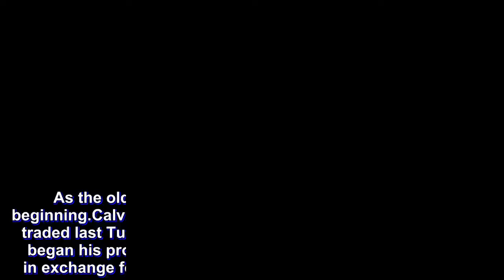Fresh start for Calvin Abueva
As the old adage goes, every ending is always a new beginning.

Calvin Abueva is in that predicament, as he had been traded last Tuesday by the Alaska Aces — the team where he began his pro career in 2012 — to the Phoenix Fuel Masters in exchange for Karl Dehesa and a 2019 first round draft pick.

The move had been nothing but shocking, considering that he had been the face of the Aces’ franchise for six years. But then, many say that the deal is understandable, for Abueva had been troubled for the past few months.

So for the Beast, being in Phoenix is a fresh start for him.

“Makakatulong ‘to, tsaka makakapag-refresh din ako sa sarili ko,” said the 30-year-old forward, who watched the Fuel Masters’ tune-up versus NLEX Road Warriors, Wednesday. “Kumbaga, balik to being a rookie na naman ako eh.

“Yun yung expectation ko sa sarili ko na back to the rookie ka,” Abueva, the Aces’ second overall pick in the 2012 Draft, furthered.

“Kung ano yung ginagawa mo nung rookie ka ganun din gawin mo dito sa panibago mong team.”

As far as expectations are concerned, such is high for Abueva as he arrives to a team who is eager to prove that they are a winning ball club. But the cager out of the San Sebastian Stags program is quick to temper expectations.

“Actually… Hindi naman lahat mabibigay ko. Siyempre ang akin lang trabaho is trabaho lang,“sgared the 6-foot-2 Abueva. “[And yung] pagbibigay ng energy sa kanila at saka effort, yun lang naman maibibigay ko.”

Abueva is now totally ready to move forward with his new team. But he has expressed his gratefulness to the Aces, for all that they have done in his career.

“Nagpapasalamat lang ako sa Alaska na sa six years ko sa kanila, hindi nila ako pinabayaan,” said the proud son of Angeles, Pampanga. “Binigay ko naman yung best ko sa kanila. Siyempre sa buhay natin may nagbabago ‘di ba.

“Pero siyempre masaya din ako na napunta rin ako dito sa Phoenix tapos coach ko pa si coach Louie [Alas, a former Aces assistant coach]. Kaya excited din ako na makajoin ulit ako sa kanila.”